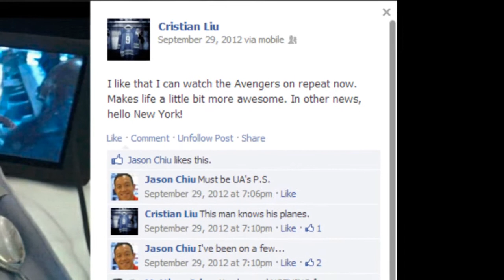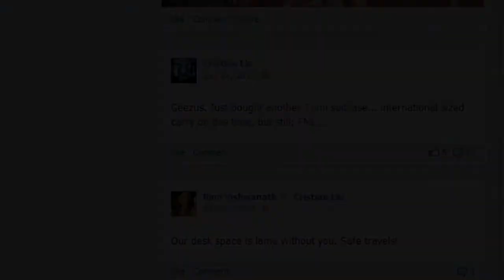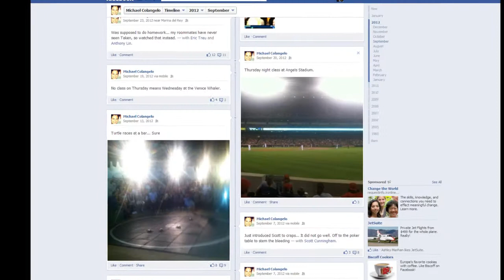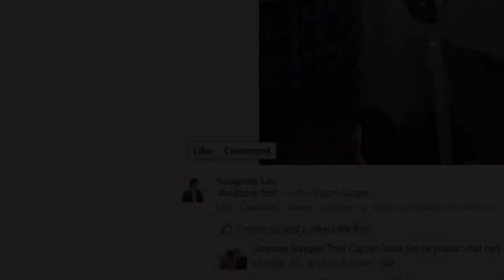Tough Being an MBA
We want to take a moment to reward major academic achievements within the Marshall Community.  Most people outside of the program don't realize how hard first semester can be and the rigors of attending a top MBA program.  A few members amongst us took it upon themselves to go above and beyond what was required and enhance their learning with various outside classes and independent studying.  We have taken a couple moments to recognize their efforts in the following video.